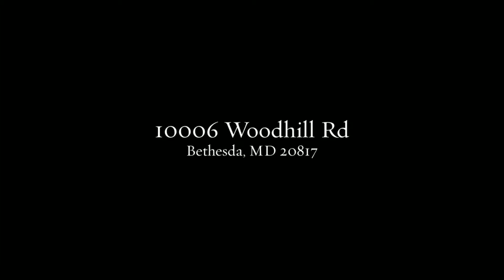10006 Woodhill Rd. Bethesda, MD, 20817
Unbelievable new home w/ the best view in Bethesda! you will be amazed when you enter this home & see the view as well as the exceptional floor plan & interior features! situated on premier lot overlooking golf greens/lake w/ custom upgrades, generous rm sizes, screened porch, lg gourmet kitchen, luxury baths, walk out ll; optional elevator & additional bedroom; convenient location to 495/270/shops/restaurant- must see!